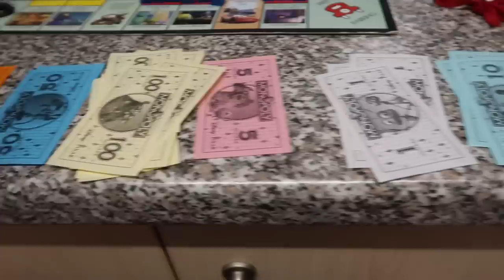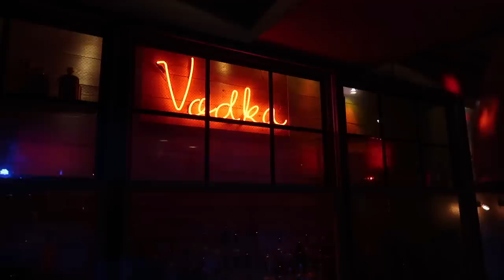Flat Games Night, Getting Fitter & Going Back to Uni is HARD!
♡OPEN ME♡
Beauty Spectrum
M&C Saatchi Social
36 Golden Square
London
W1F 9EE

Frequently Asked Questions:

What did you take at A level?  English Lit, Media, Photography
What Course are you doing? I'm at Leeds Art University doing a Foundation Degree in Art and Design

Molly xoxo